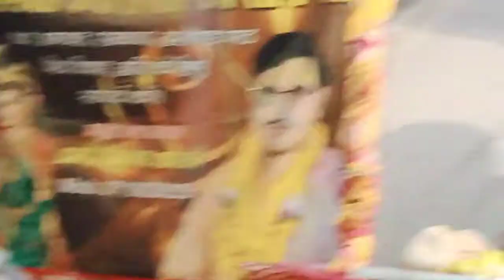प्रमोद कुमार शास्त्री ने गाया विदाई गीत रामपुर की जनता नहीं रोक पाई अपने आंसू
प्रमोद कुमार शास्त्री जी ने गाया विदाई गीत जनता नहीं रोक पाई अपने आंसू